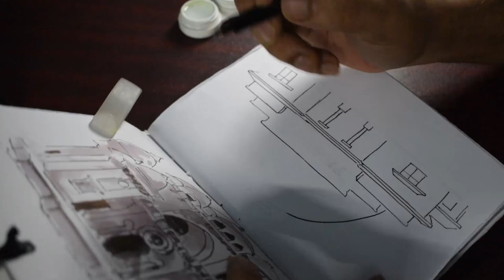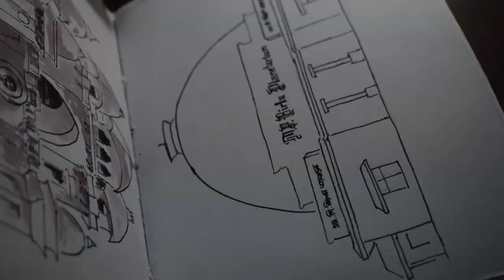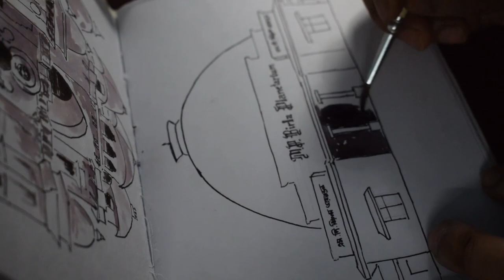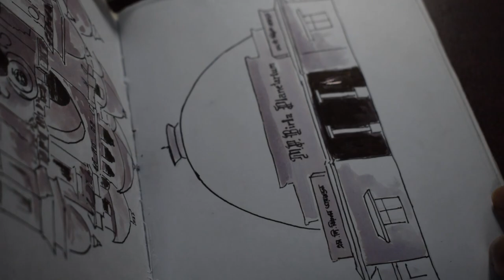Kolkata · Inktober Day #5 | Birla Planetarium | soupart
Keeping up to the promise.. Fifth Day already.. Lets do this guyz..